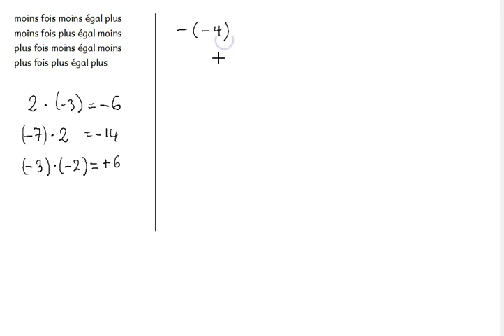Calcul - 2: Calcul de base - b: Gestion des signes